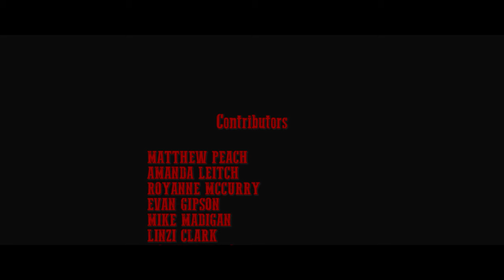Lizard A Short Film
A short film that was written and directed by Darrin Williams and Curtis Leitch.

Facebook.com/darrindecay
Facebook.com/curtis.leitch.5